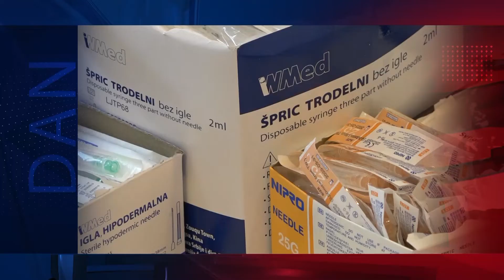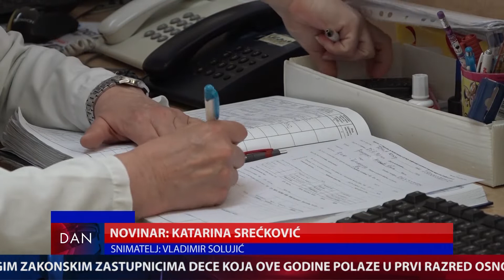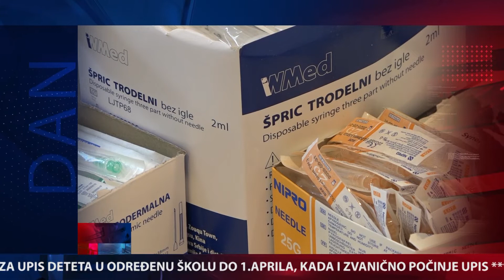DAN / 25.02.2021. / TV GM Plus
Centralna informativna emisija DAN televizije GM Plus emitovana 25. februara 2021. godine.